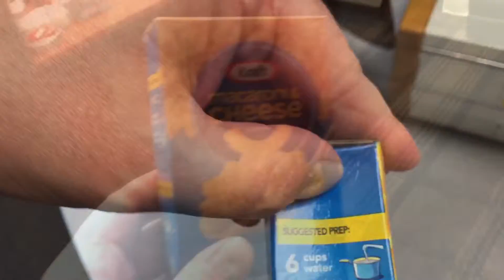The Tab on the Box of Macaroni and Cheese NEVER Works!